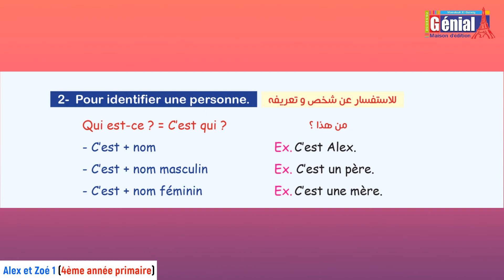U (3) - L (1) - P. 85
Alex et Zoé 1 (4ème année primaire)